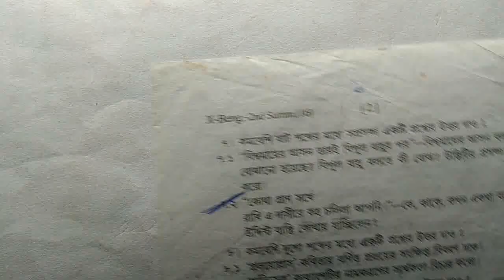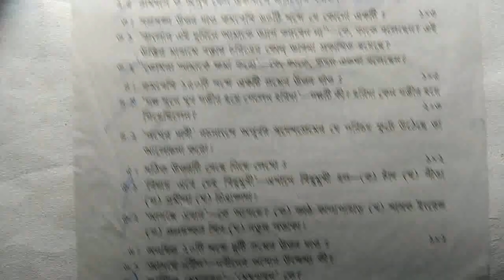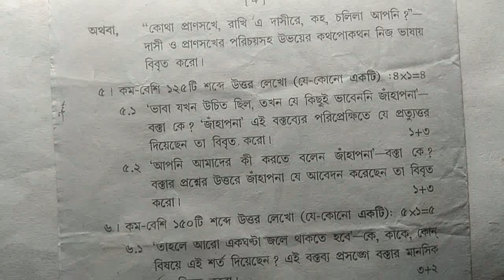Class X Bengali 2nd Unit Test Exam Paper 2023 in West Bengal Board// 3 Set Questions.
About this video:
Class 10 Bengali question paper second unit test 2023.
Class X Second Summative question paper 2023.
Bengali Exam Paper 2023 Class 10 WBBSE.
Class 10 second unit test question paper 2023 Bengali.
Class 10 second summative Bengali question paper 2023.